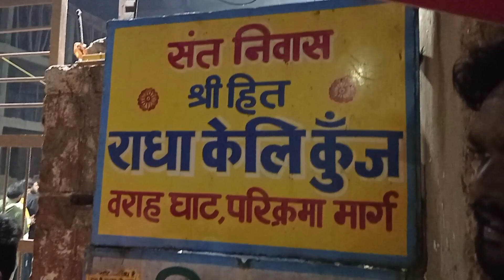प्रेमानन्द ज़ी महाराज से एकांतिक वार्तालाप कैस करे